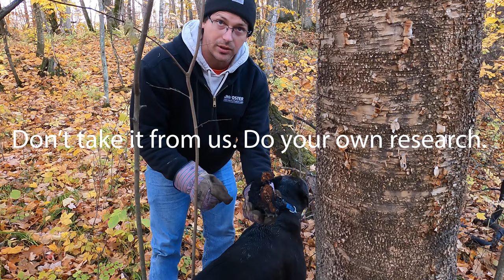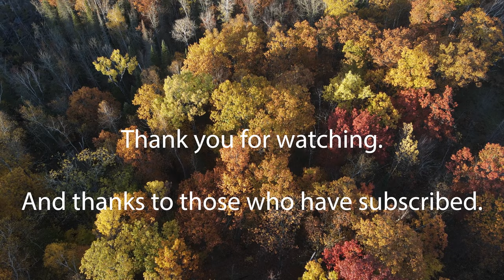Building OFF-GRID Cabin Shelter in the Woods - Autumn BEAUTY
I am incredibly thankful to have been able to be in such a beautiful place and to know our cabin is there. Thank you for following along and supporting us from afar with your kind comments and likes.

 I camp and hike in and around the Boundary Waters Canoe Area Wilderness. This vlog-style video brings you with me. I also guide Boundary Waters Retreats! In the Superior National Forest, in Northern Minnesota. And anywhere else I can venture to! I love sharing the journey with you all.

When you click these links and buy these things, I do make a small percent profit. It does not cost you extra. Thank you for supporting my channel :) :) I am super thankful.

SLEEPING PAD

SLEEPING BAG

DRY BAG

COOK SET

MOSQUITO NET

KITCHEN SINK

SLEEPING BAG #2

COOK STOVE

COMFY COOL CAMP SHIRT

CAMP TOWEL

PORTAGE PACK